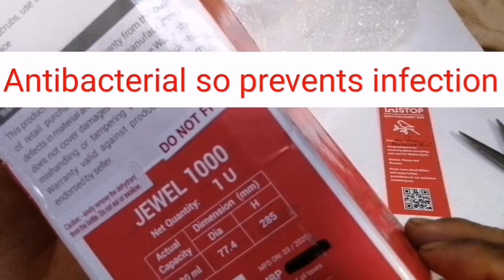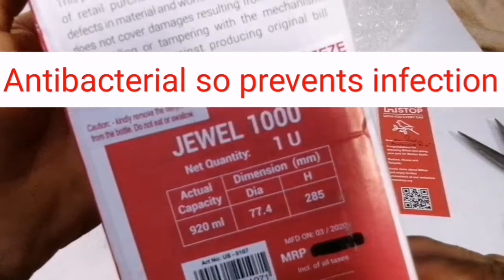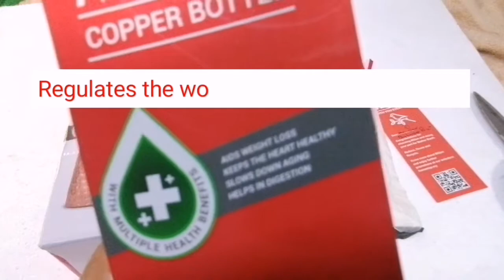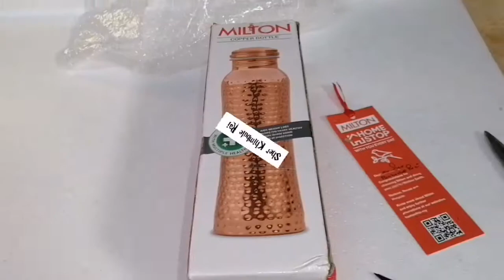Unboxing copper water bottles and benefits details तामाको बोतल अनलाइन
Unboxing copper water bottles and benefits details तामाको बोतल अनलाइनमा खरिद साथै यसको बिभिन्न फाइदाहरू ।
Copper bottle water is very good for our health so if you want to buy fallow this link